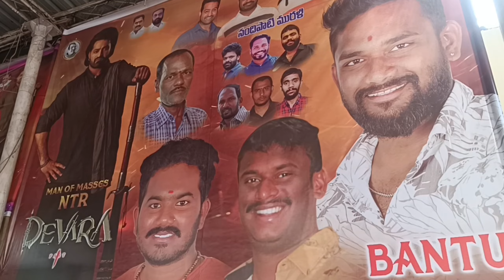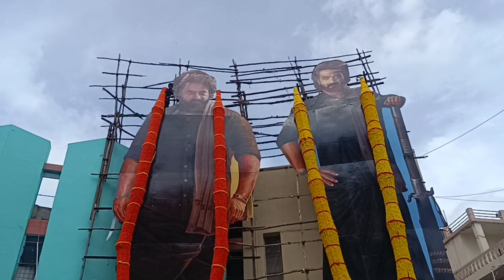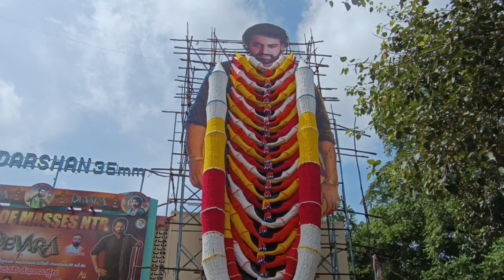హైదరాబాదులో భారీగా పెట్టిన ఎన్టీఆర్ కటౌట్🔥🔥😡